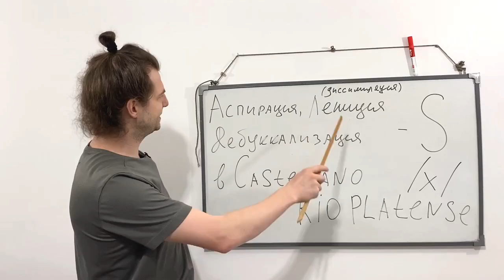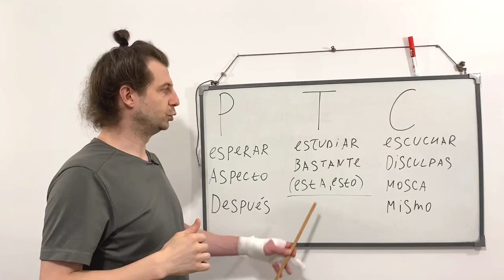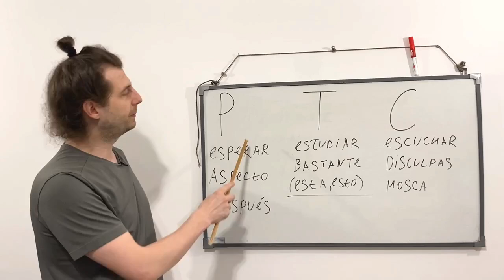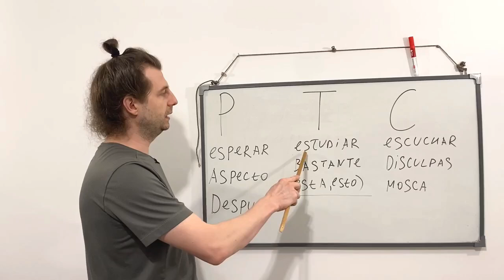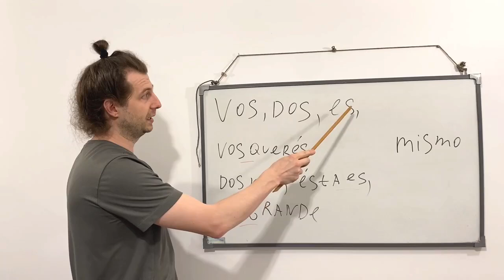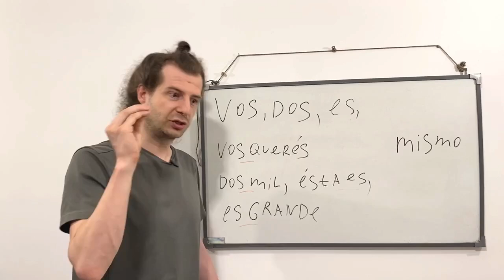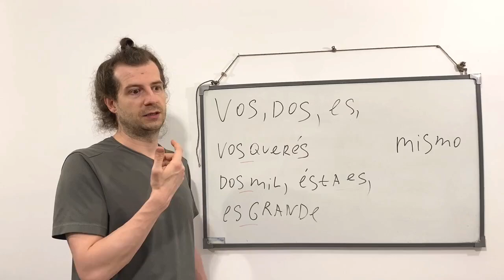Аспирация S или как Хэкают в Испанском языке Castellano Spanish Español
Преподаю для всех возрастов и с Абсолютного нуля !